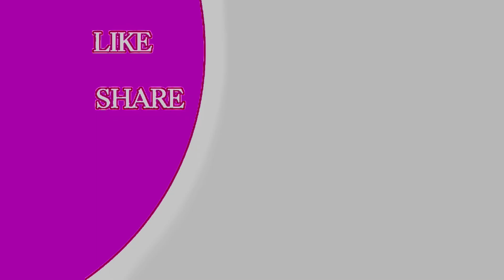Assala - Al Aajab Fi Al Hawa | REMIX 2023 | جديد أصالة - العجب في الهوى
This channel is aimed at Entertainment, lifestyle and MUSIC.

✔ REMIX VERSION by ABDELLAH ELK